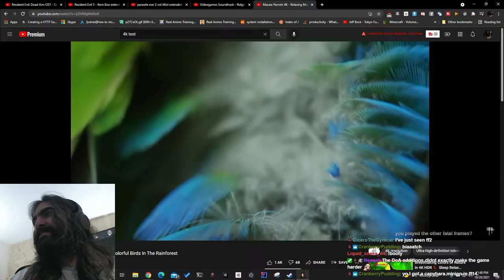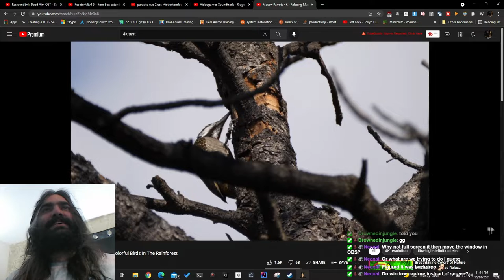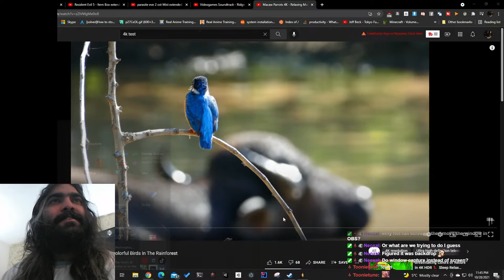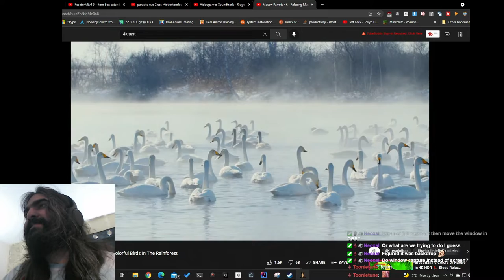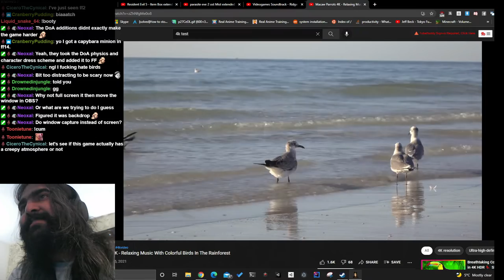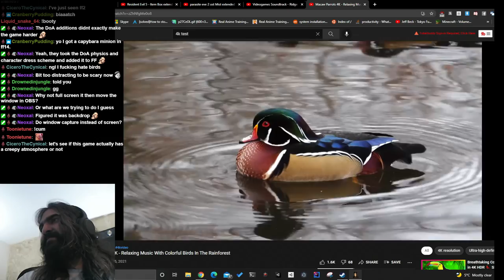Alisa First Time Full Playthrough (1/6)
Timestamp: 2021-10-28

The raw vod from the stream when we played alisa Links to everything

Yo! I'm a Tekken player (bob, kaz main) and am learning to speedrun Parasite Eve II
I also play random retro games as well from time to time.

I multistream to Twitch and YouTube.

channel name: onibakuman
I stream at 720p 60fps at 4500kbps.

main channel: onibakuman
I upload produced content here.

vod channel: onibakuman vods
I stream to this channel at 1080p 60fps (9000kbps)
All the vods are stored on "onibakuman vods"
As of switching from only twitch to mutlistreaming I now have the full stream vods stored here as well.

Links to all these items in the linktree link up top.

We have a discord (onibakuland). Again links in the link tree.